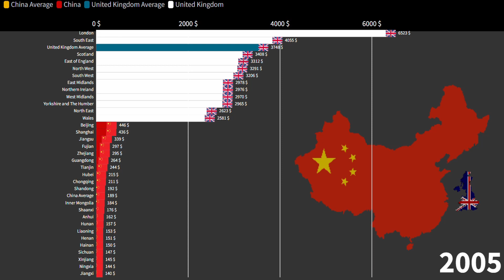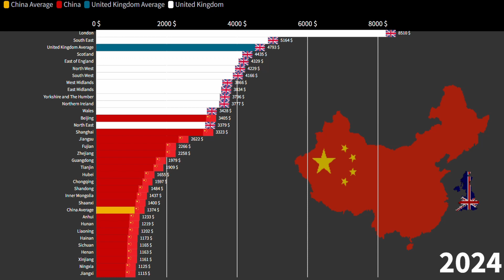British Regions vs Chinese Provinces, Average Monthly Gross Income Comparison, 1960-2027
Updated data is decisively influenced by current inflation trends. Guess most of this gross income is severely cut by taxes.

Chinese Provinces by Average Monthly Gross Income,
Italian Regions by Average Monthly Gross Income,